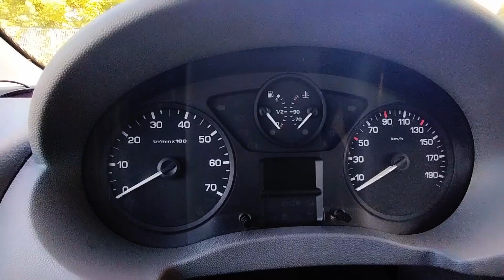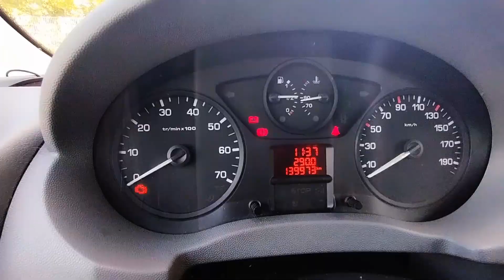Jak ustawić godzinę w Peugeot Expert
Zacznij wspierać ten kanał, a dostaniesz te bonusy:
Jeśli ci pomogłem i chciałbyś postawić mi kawę to się nie krępuj :-)